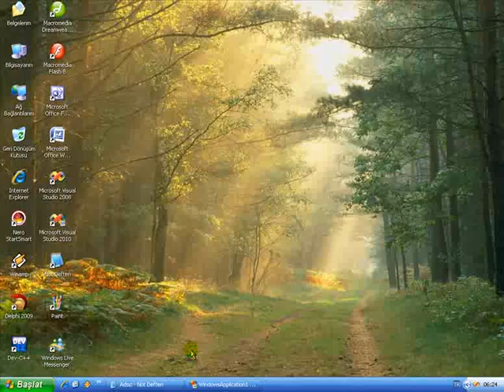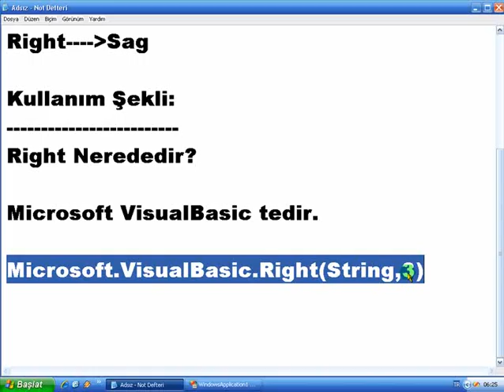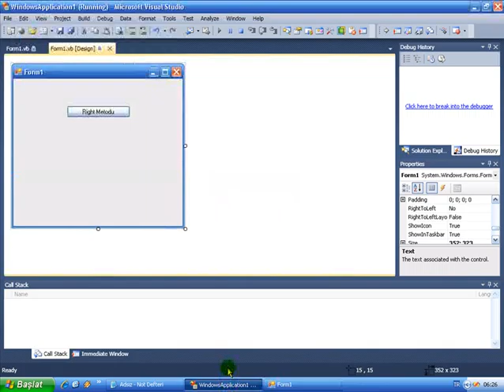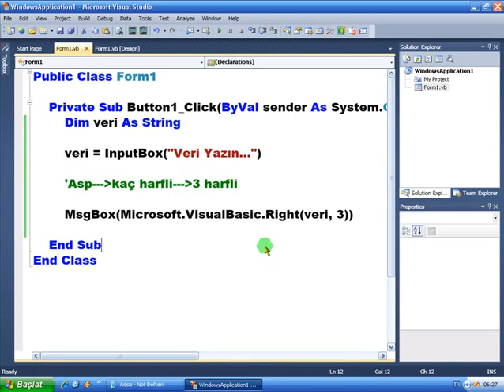VisualBasic NET 2010 Ders 129 Right Metodu Mozilla Firefox